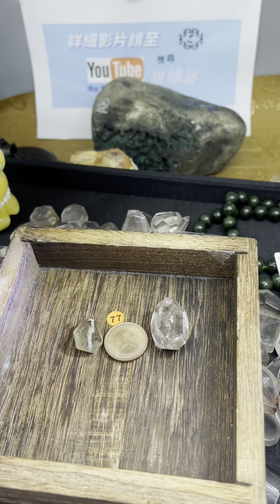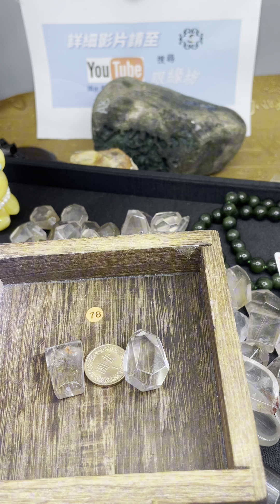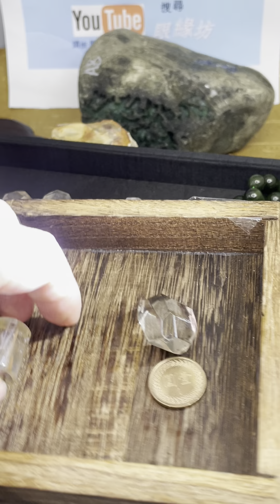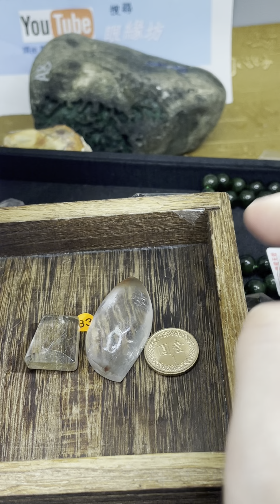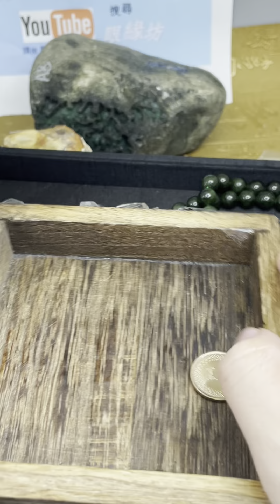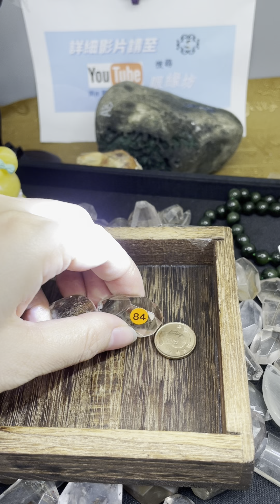眼緣坊 好便宜啊! 天然 各式 髮晶 無優化 八稜 桶珠 切角 圓柱 水滴 無處理 吊墜孔 通孔 鳳山現貨 diy 散珠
若找不到請加Line@:@935nxcub 詢問~